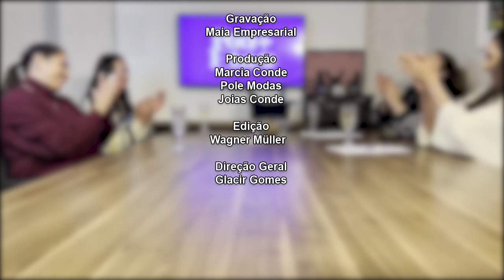Simo E Camila @casageriatricacuidare Jogam Flores Ao Mundo Ao Proporcionar Alegria Ao Fim Da Vida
Pod+Elas , um Podcast de entretenimento e atualidades apresentado por @RafaStrapazzon & @VicZanrosso, deixe seu 👍,

Seja patrocinador, da nossa programação, contato Whats, Nº, 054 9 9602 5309
Divulgue sua Marca, Seus Produtos, ou Serviços, O Alcance da TV é de, + de 40.000 pessoas, nas Redes Sociais, + de: 55.000 Seguidores, a TV quer ser parceira para, Reforçar Marcas, Fidelizar e Conquistar Novos Clientes,